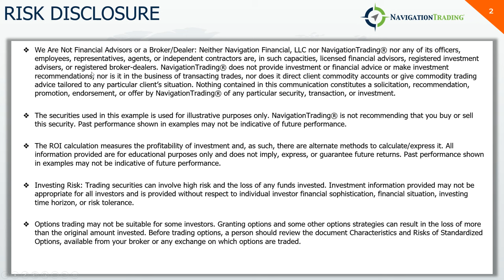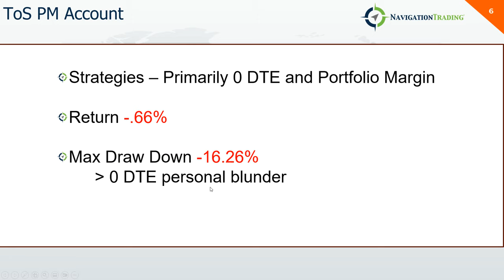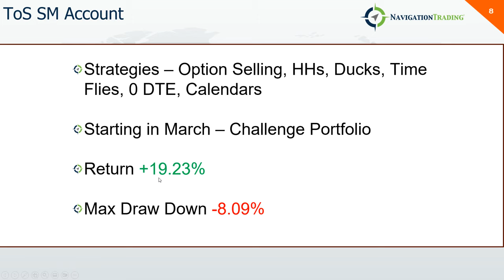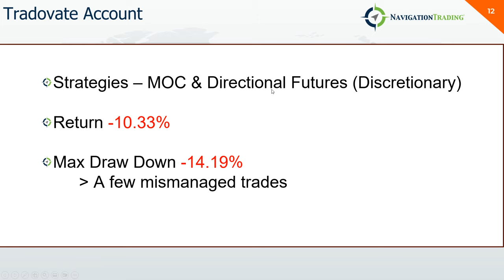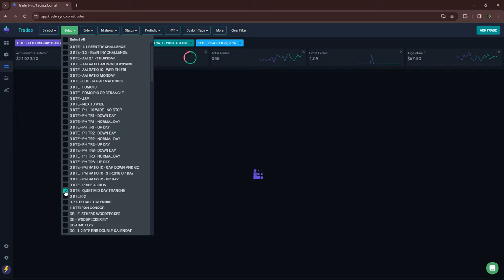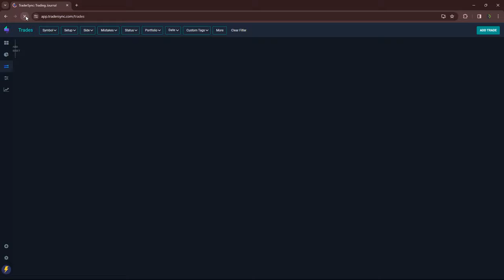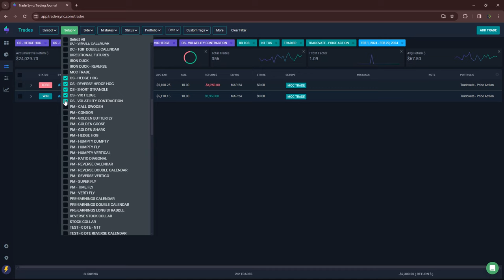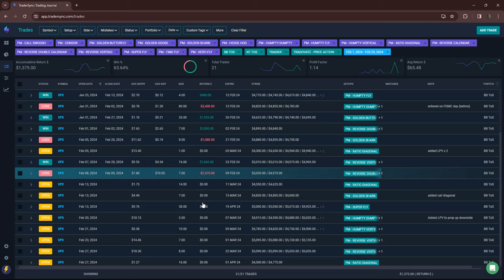Trade Results - February 2024 [NavigationTrading]